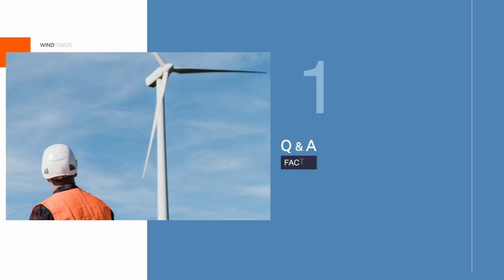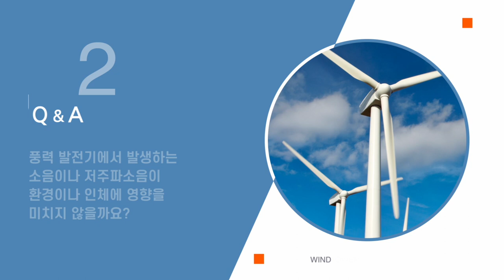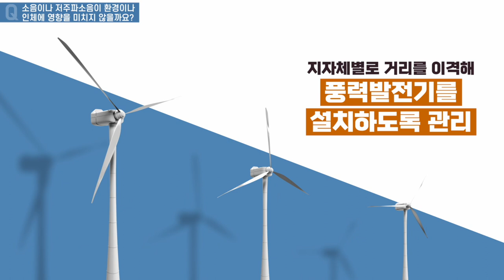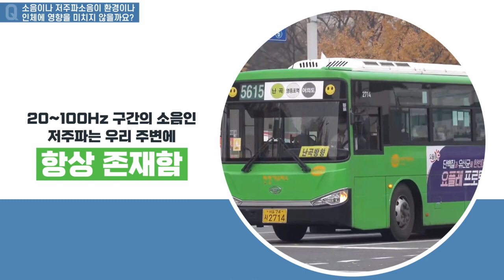풍력발전에 대한 궁금증을 속 시원하게 해결해 봅시다! 풍력발전 FactCheck!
환경과 인간의 공존 상생에 도전하며 새로운 미래를 여는 풍력발전! 🌫

풍력발전을 둘러싼 오해와
숨은 진실을 밝혀 봅시다!

풍력 발전기로 인한 사고,
소음이나 저주파소음 등 ✔

풍력발전에 대한 궁금증을
속 시~원하게 해결해 드릴게요! 👀